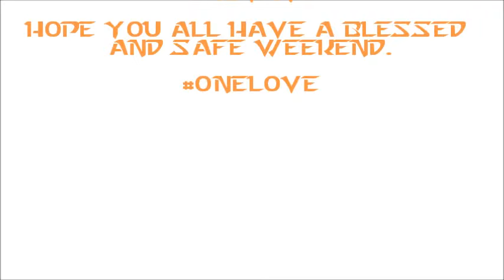Viper's Current - Whispers of Despair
I'm Back! missed you all. My title for the day talking about the Trayvon Martin Scenario with the verdict in my poem and anyone of whom we've lost due to unjust and unnecessary violence.